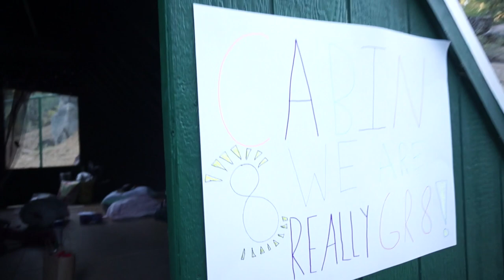Day in the life at sleep-away camp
I recently read the graphic novel "Camp" and thought it was so good! Huge thanks to Ella and Brooklyn for being in the video, ask me any questions you have about camp below!

XOXO! - Brooke